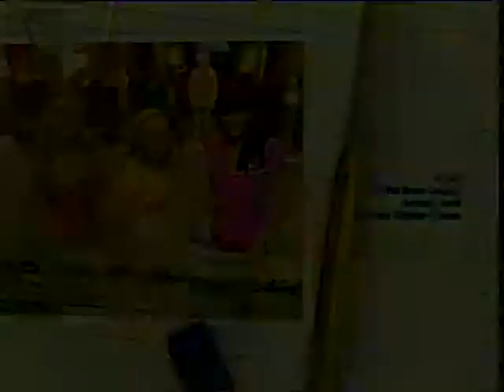Disney's kurze Pause - 41. Unheimliche Post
Julia hat von ihrer Tante eine Puppe geschenkt bekommen. Doch sie hasst Porzellanpuppen und schmeißt sie weg. Merkwürdigerweise bekommt Julia in den nächsten Tagen mehrere Postkarten geschickt, auf denen die Puppe an weit entfernten Orten zu sehen ist. Wer oder was steckt wohl dahinter?